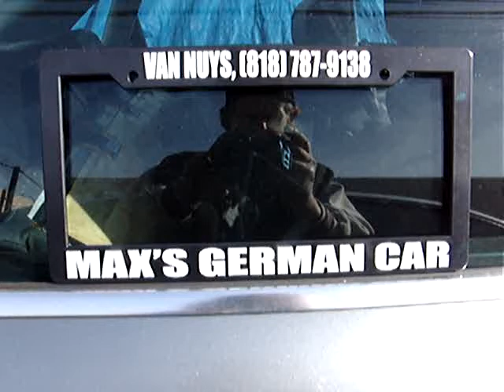03-15 Audi Factory SET 4 17inch ALLOY WHEELS:$235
The factory Audi set of 4 alloy wheels has tires but they are worn out.